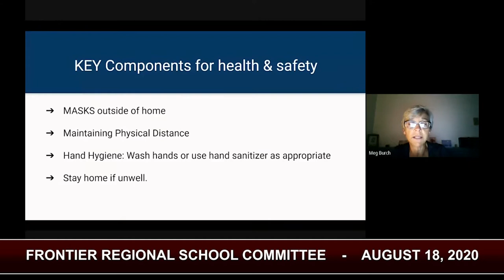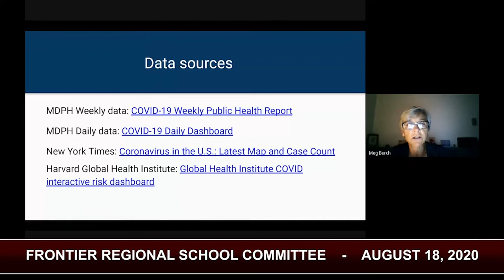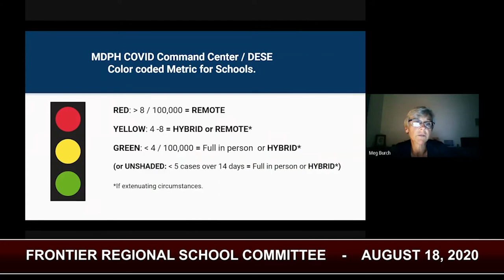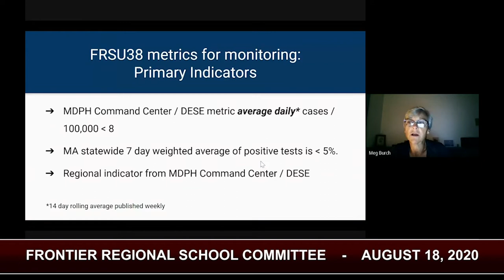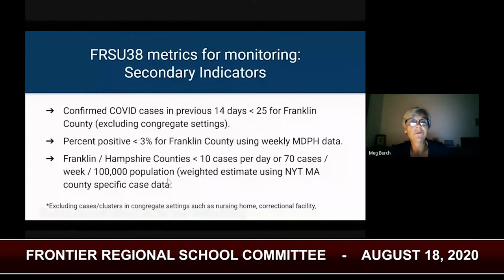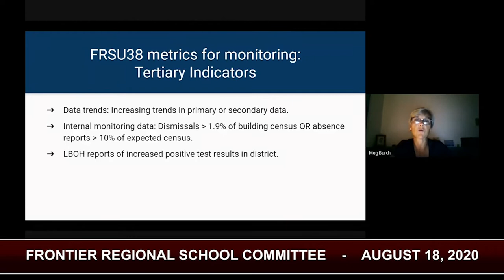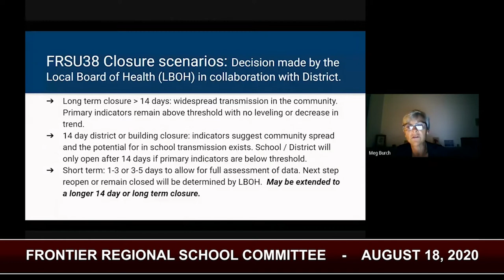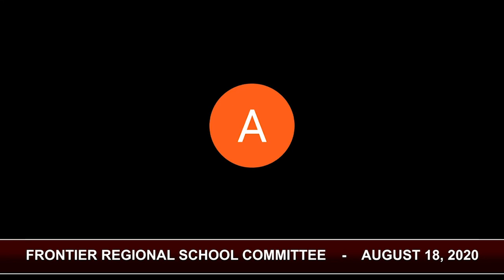Frontier Regional School Committee - August 18, 2020